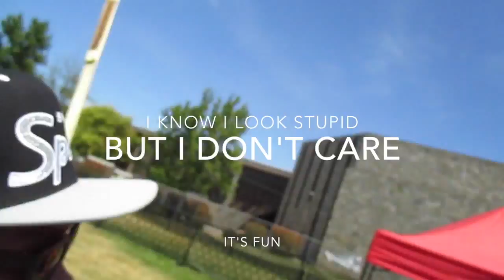The Fun Begins w/ Far East Movement | DLN 20 05/09/14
To be the illest you got to leave all the haters behind and just have fun. You can always be epic just have fun with life. Be ill.

Copyright:
Outro Song
The Illest by Far East Movement ft. Riff Raff & Lil Deb